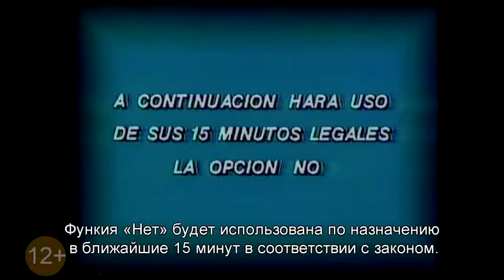Нет русский трейлер HD 2013